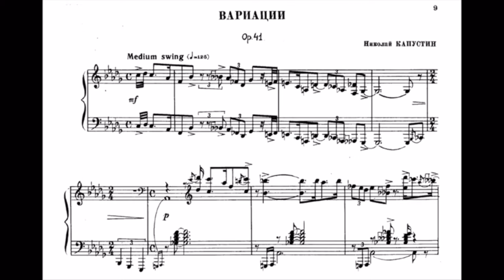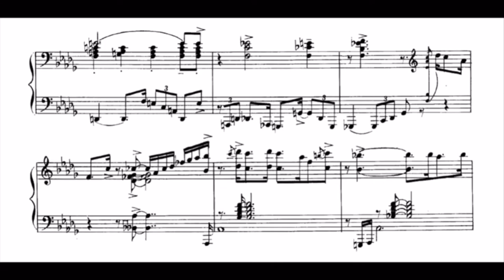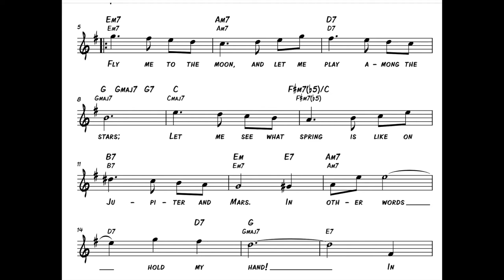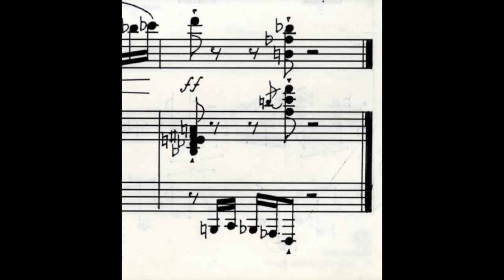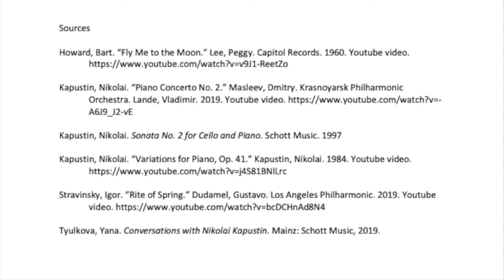Kapustin: Jazz-Classical Fusion Style in His Works for Cello and Piano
This lecture is part of my DMA lecture recital. The performance portion will occur at the University of Maryland on April 17th at 2pm.